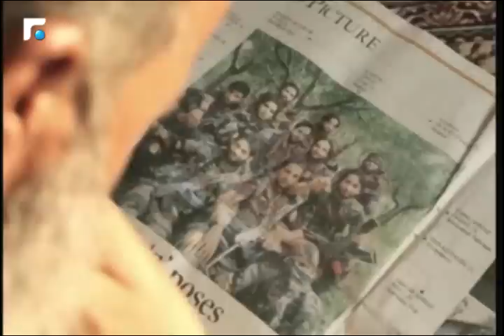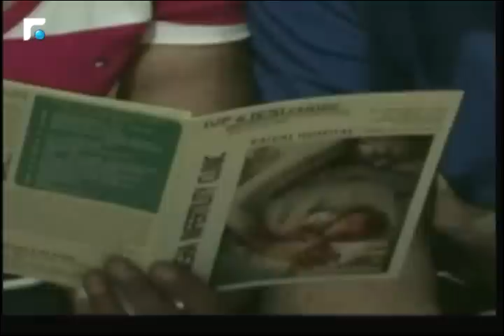في كشمير جيل من المسلمين الشبان مسلح لمواجهة الهند